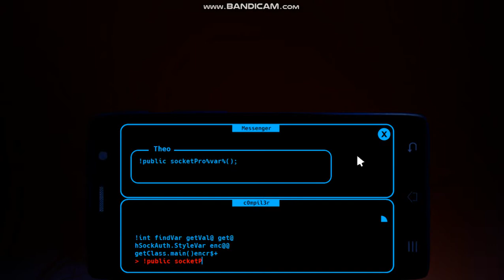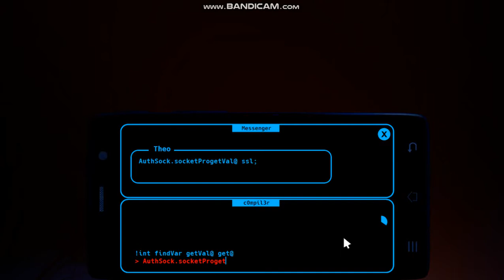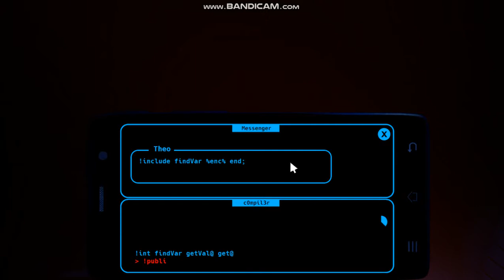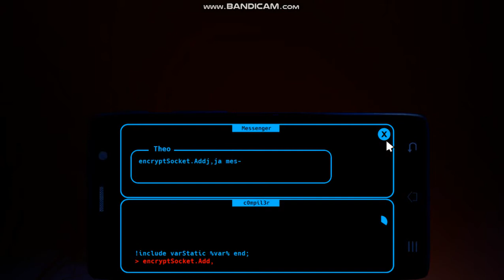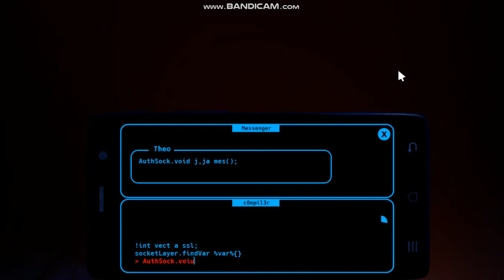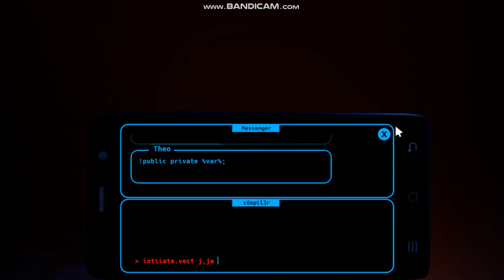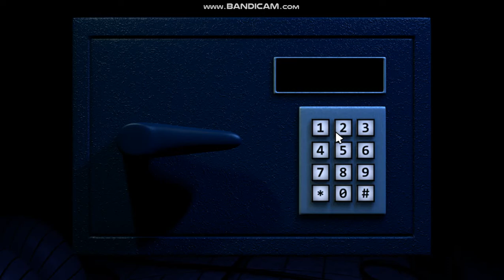jolly3 Night 4 MY FINGERS BROKE